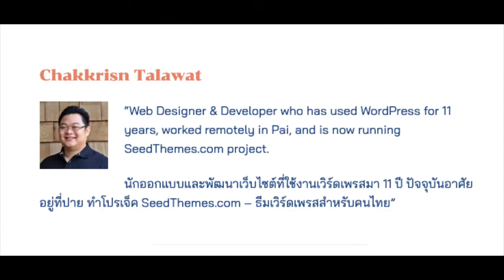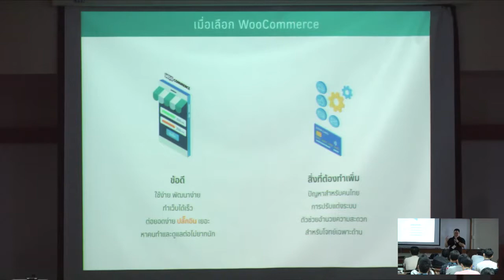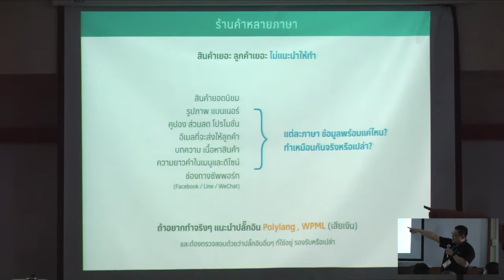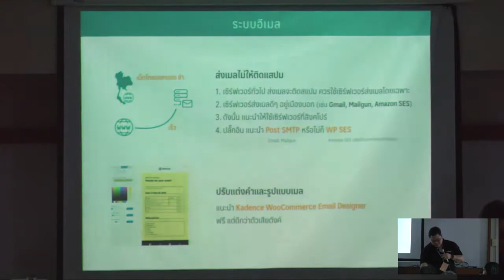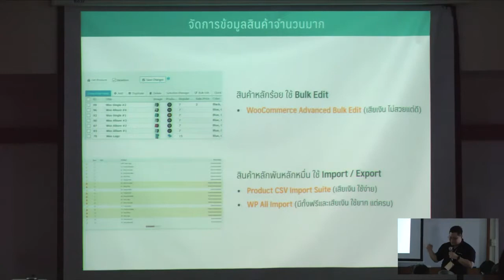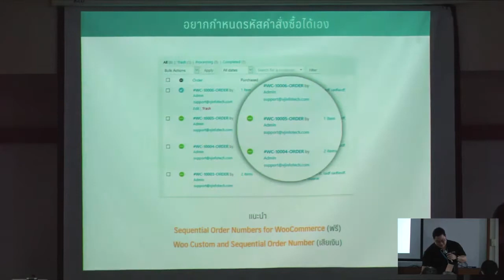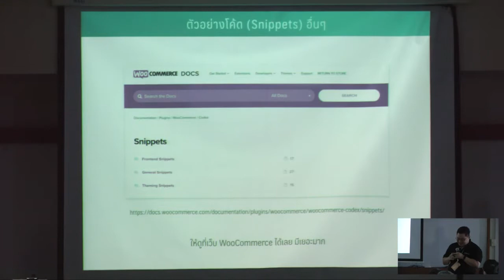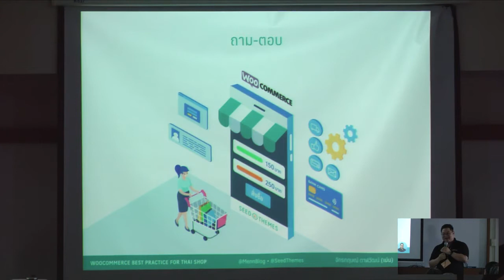Chakkrisn Talawat: WooCommerce Best Practice for Thai Shop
WooCommerce Best Practice for Thai Shop (Thai Language) แบ่งปันแนวทางการสร้างร้านออนไลน์ภาษาไทยด้วย WooCommerce แนะนำปลั๊กอินน่าใช้ วิธีแปลภาษาไทย จนถึงโค้ดที่ต้องใส่เพิ่ม ทั้งการแก้ไข functions.php และการแก้เทมเพลตของ WooCommerce